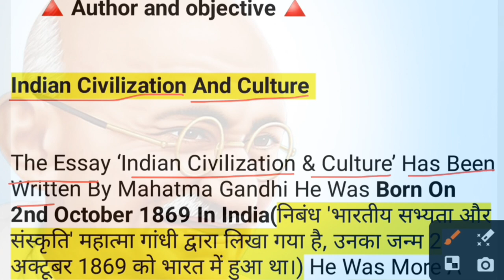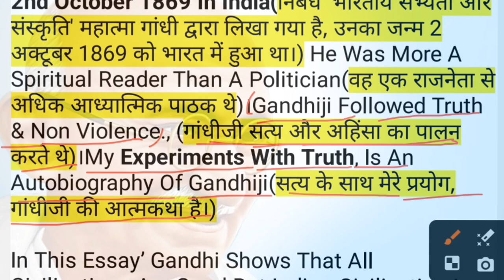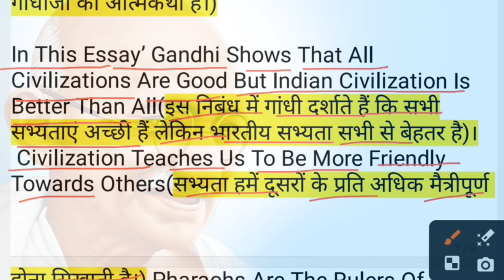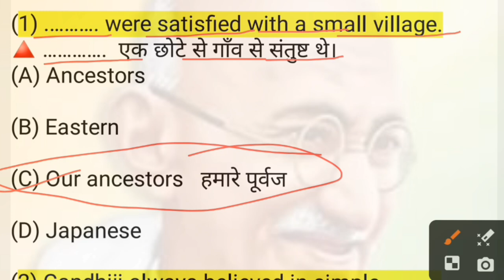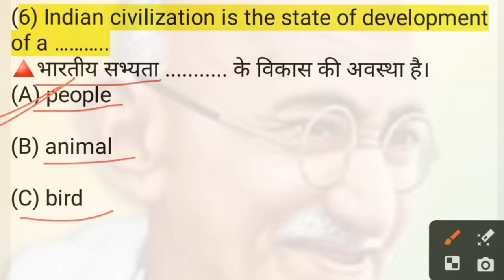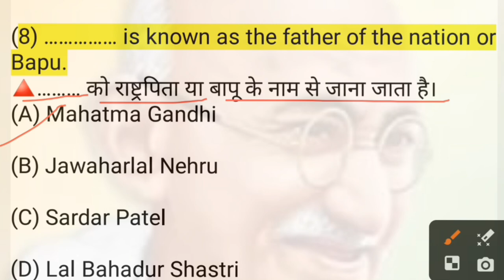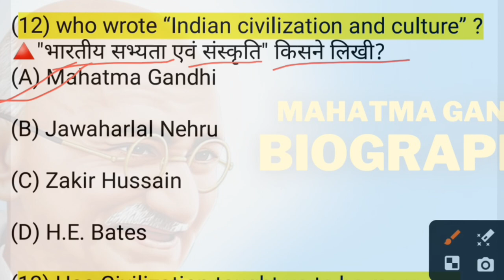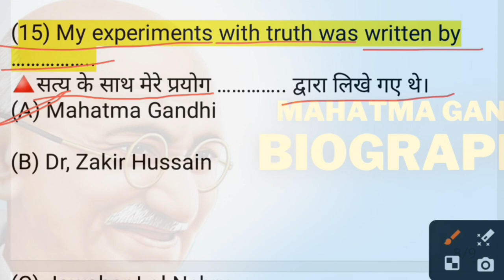Indian Civilization And Culture Objective | English Class 12 Chapter 1 Objective Bihar Board